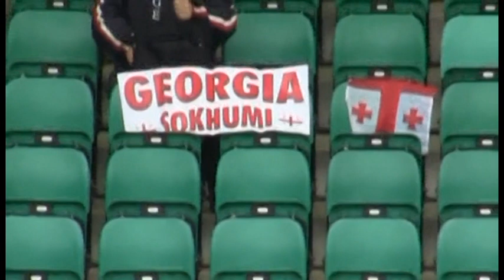საქართველო - კვიპროსი U19